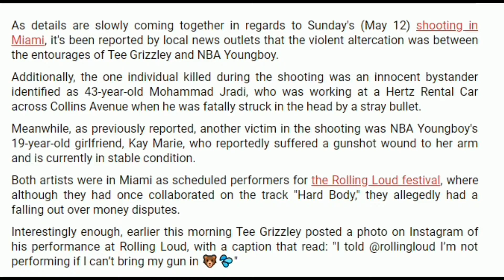Miami Shootout allegedly Involved Tee Grizzley & NBA Youngboy's Entourages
For 124ClothingStore Miami Shootout allegedly Involved Tee Grizzley & NBA Youngboy's Entourages